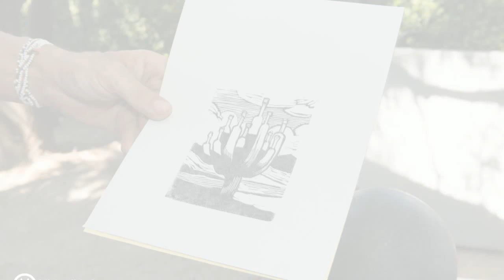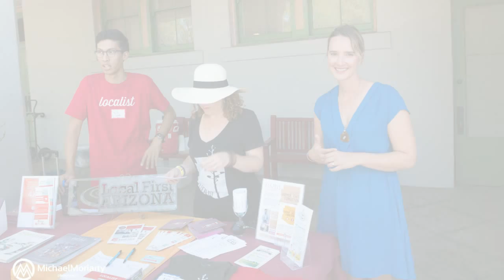Grapes to Glass 2015 at Maynards Market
We celebrated the inaugural Grapes to Glass Event at Maynards Market this year! Thanks for celebrating Arizona wines and donation a portion of your proceeds to Local First Arizona's programs and activities!